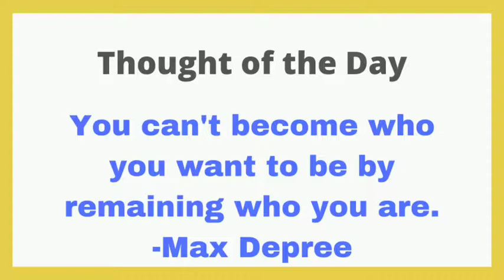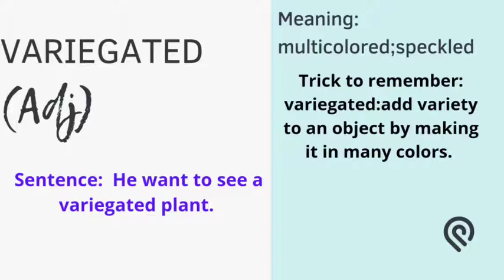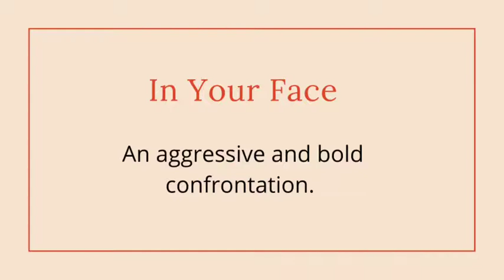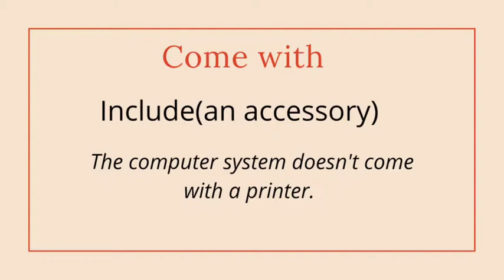Daily The Hindu vocabulary| Idioms| Phrasal verbs with sentences//clat2021//Ailet2021